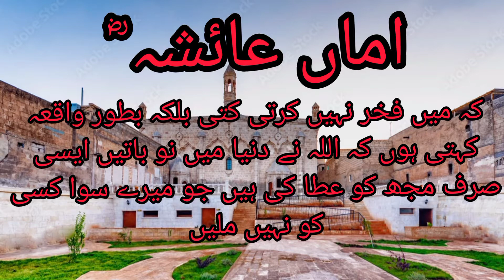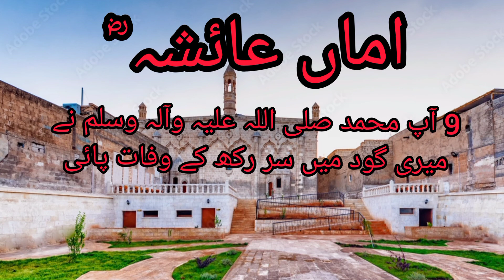Hamara piyara nabi ﷺ ki 9 baten ama aeysha na batai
Hadees
Hadees Sharif
Ama aeysha na 9 baten bataibest hadees in urdu
pyari hadees in urdu
hadees status
hadees sharif
hadees short
hadees in urdu
shorts
short
trending
you tube short
moral islamic story
status
hadees
hadees mubarak
status islamic wathsapp
status islamic 2022
status islamic poetry
status video
islamic status video
islamic status